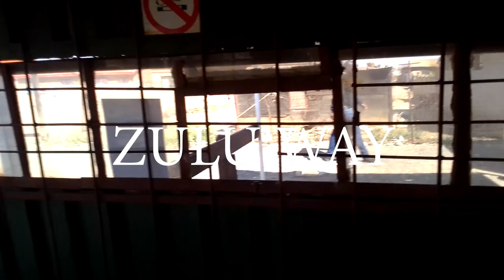Rapperholic - Zulu Way (Official Video)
Rapperholic's first official video for "Zulu Way". @Rapperholic